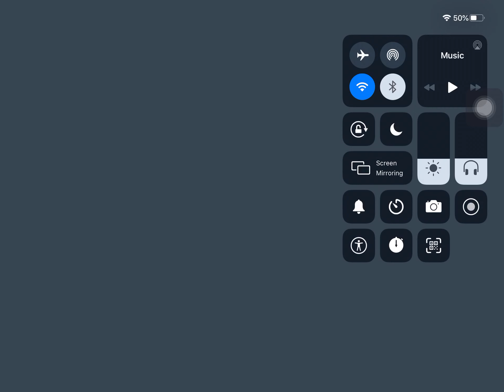G60 PG one shot DF T6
She’s not fully optimized